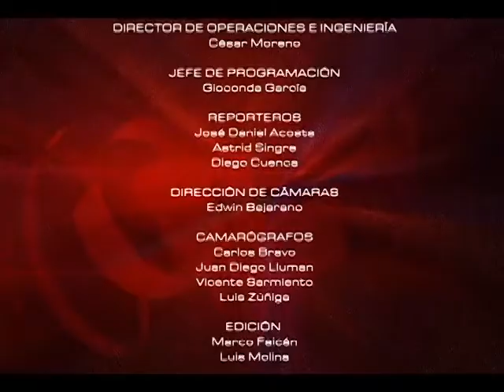MESA DE ANALISIS AGRICULTURA Y DESARROLLO - AGROECOLOGÍA